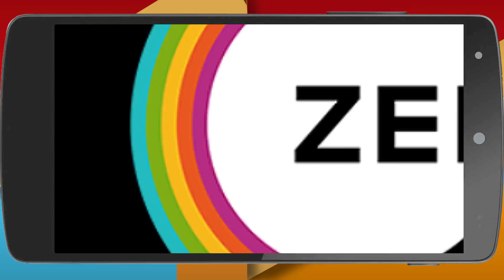Pattedari Prathiba | Webisode | Ep - 267 | Sharmila, Vallabh, Padma Vasanti | Zee Kannada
Pattedari Prathiba is a Kannada mystery-thriller television series starring Sharmila, Vallabh and Padma Vasanti. The story revolves around Prathiba, a housewife, who becomes a full-time detective after her brother-in-law discovers her sharp mind and talent of solving cases. How will Prathiba manage both, family and criminals?